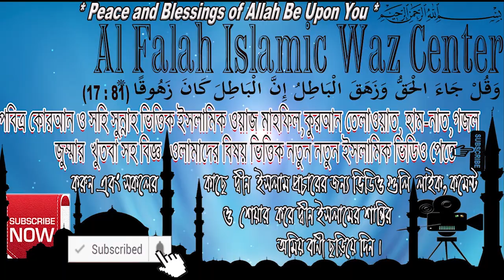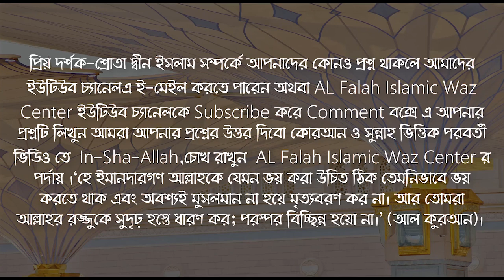বাউল গুরু লালন দর্শনের গভীর তত্ব কথা | The Deep Theory Of Lalon philosophy | Fakir Guru Lalon Shah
বাউল গুরু লালন দর্শনের গভীর তত্ব কথা | The Deep Theory Of Lalon philosophy| Baul Fakir Lalon Shah Jibon Kahini । New Islamic Waz Bangla Lecture About Baul Fakir Lalon Shah . Lecturer Shyakh Dr Kari Moulana Shehab Uddin Islami

একজন মৌলভী শায়েখ ক্বারী মাওলানা শিহাব উদ্দিন ইসলামী  এবং লালন অনুসারির মধ্যে কথোপকথন ।। Shukriya , zajakallahu khairan .